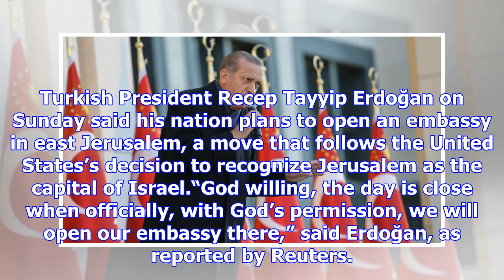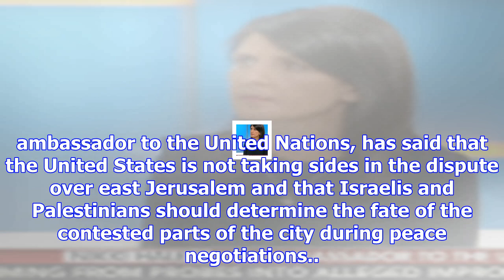Turkey will open embassy in east jerusalem: erdoğan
Turkish President Recep Tayyip Erdoğan on Sunday said his nation plans to open an embassy in east Je...